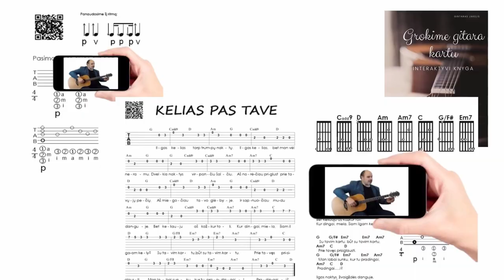Kalėdos - Džordana Butkutė 🎸 Gitaros pamokos. Mokomės groti gitara!